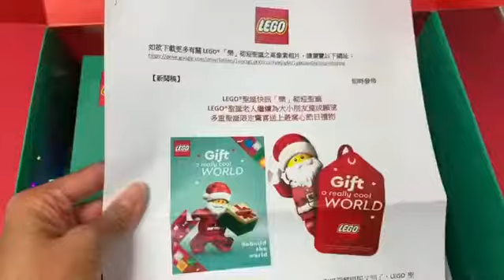LEGO®每年都會同大家歡度至COOL嘅聖誕！今次仲將冰天雪地嘅聖誕節溜冰情景帶到LEGO Store !